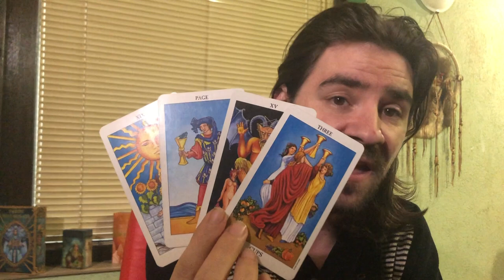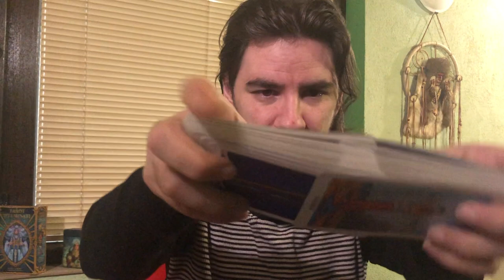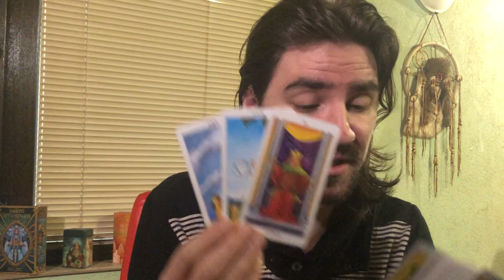AQUARIUS JULY 13- 19 2020! 2 READINGS, LOVE AND CAREER! Weekly Tarot Reading Aquarius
MAJOR FLASH SALE ON MY MAJOR ARCANA TAROT COURSE! SEND ME A PRIVATE MESSAGE TO MY FACEBOOK PAGE TO GET THE DISCOUNT LINK AND SAVE 30% NOW!